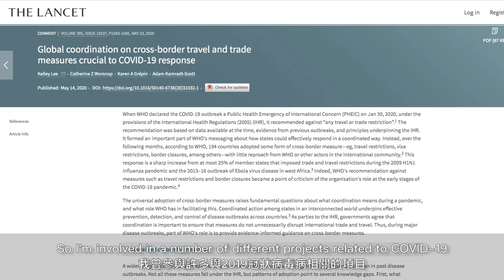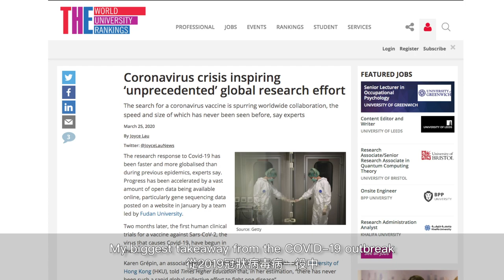Meet our Health Economist – Journey of Karen Grépin 我們的衞生經濟學家 – Karen Grépin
Dr Karen Grépin is a health economist and comparative health systems researcher. In early 2020, she moved from Canada to Hong Kong to join the School of Public Health, HKU.

Since obtaining her PhD in Heath Policy (Economics) from Harvard University, Dr Grépin has worked extensively on health policies which developing countries adopt, and their impact on population health.

Immediately after arriving in Hong Kong, Dr Grépin's experience has been foundational to understanding and implementing COVID-19 governmental responses in Africa, and to providing recommendations on how governments in Asia and around the world must prepare for and respond to future outbreaks.

Photo credits: United Nations (UN), UNDP, WFP, WHO
Video credit: The Organisation for Economic Co-operation and Development (OECD)
OECD (2020), Living with Covid-19: Two scenarios for the world economy, OECD Economic Outlook, June 2020